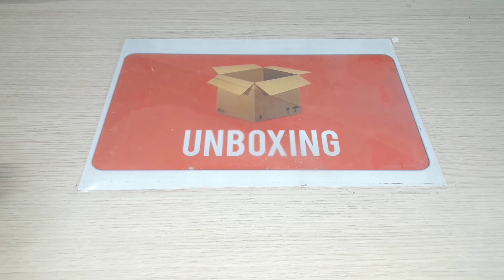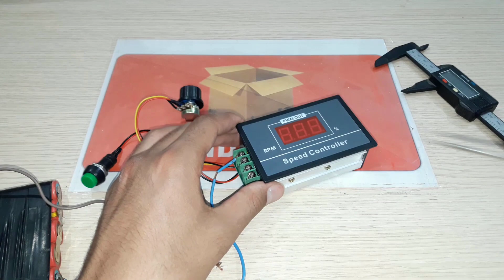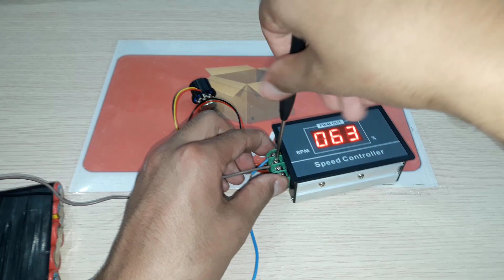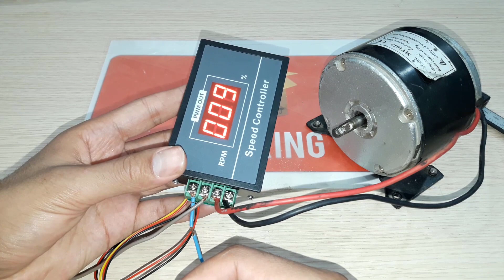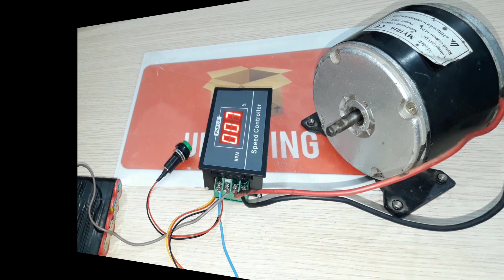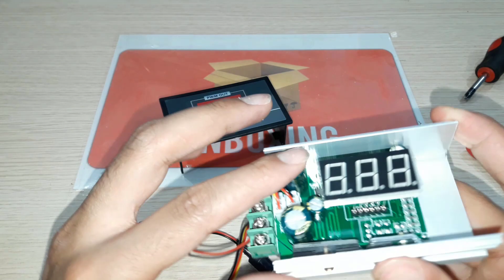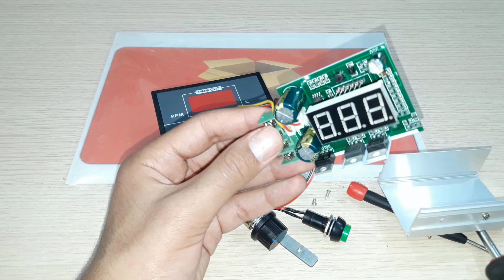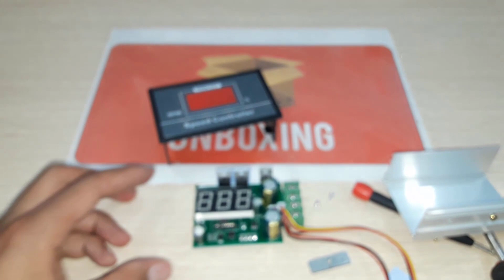DC 6-60V 30A Speed PWM Controller Adjustable Motor Controller with Digital Display